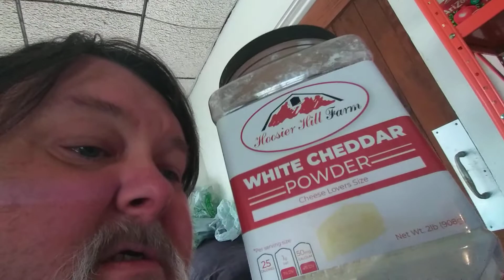So what's in my fridge